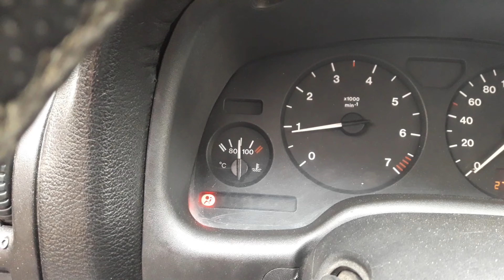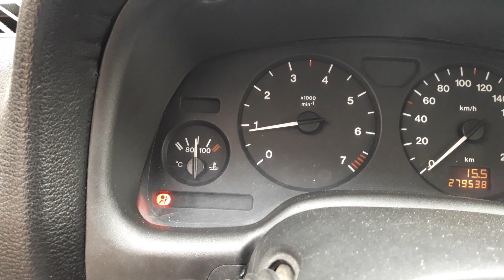ARABA ANTİRİFİZ EKSİLTİR Mİ ?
Selamun aleyküm opel astra türkiyem ailesi,

arabanızdaki antifiriz eksiltmesi ile ilgili
en güncel videomuz yayındadır izliyerek
bilgi sahibi olabilirsiniz.

Grubumuzun face linki budur arkadaşlar bu linki paylaştığınız anda grubumuza girmek isteyen arkadaşlar direk sayfamızı bulabilirsiniz.